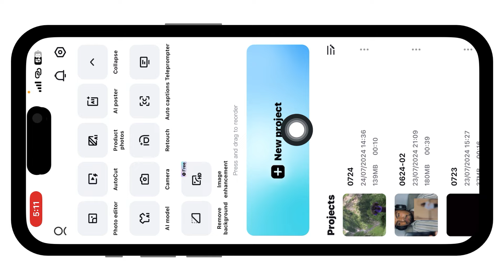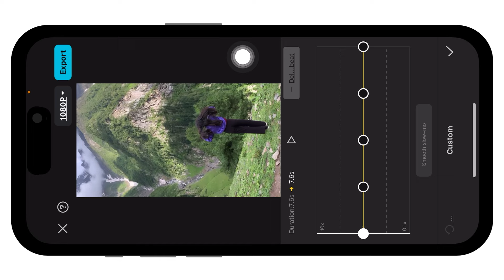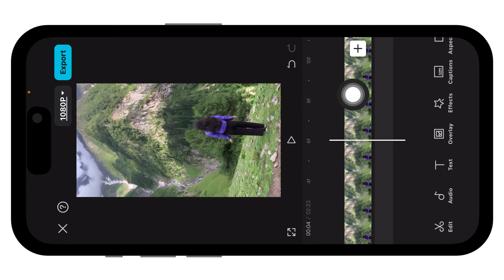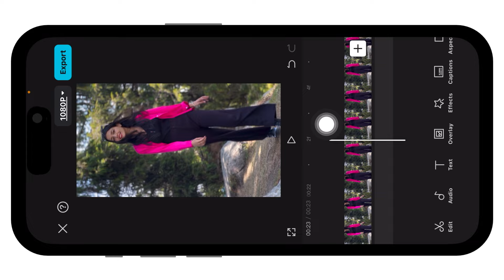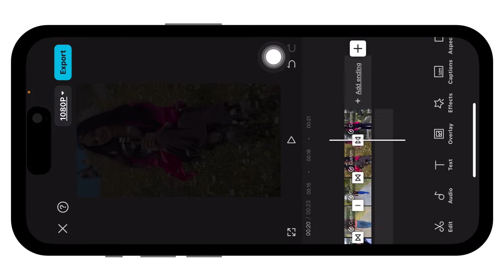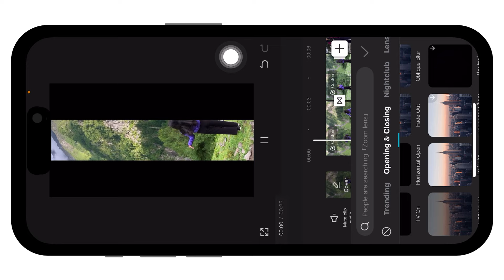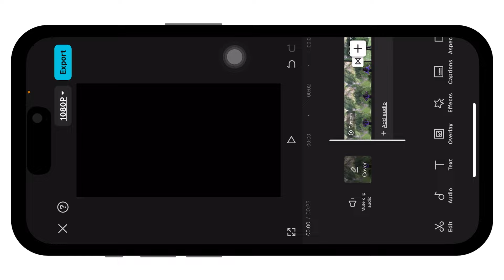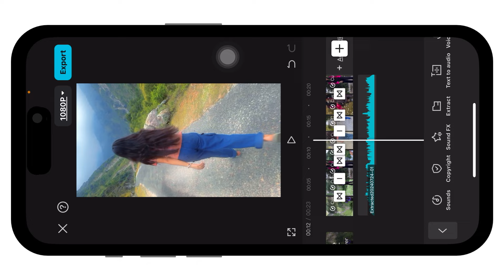How To Create Cinematic Video | Cinematic Video Editing in Capcut | Capcut Cinematic Reel Editing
🌀 Friends Aap Instagram par Reel Send Karo Jo Apko Banwani h 👇👇

🌀 Hello Friends

      🌀 All Material Link 👇👇

        🗣️ Koi bhi Video And Audio And App Download Krne Ke Liye Niche Link Pr Click Kro 👇👇👇

                      𝐉𝐨𝐢𝐧 𝐓𝐞𝐥𝐞𝐠𝐫𝐚𝐦 𝐓𝐨 𝐃𝐨𝐰𝐧𝐥𝐨𝐚𝐝

🔵 Your Quires

technical ashu
glow effects reels video editing
cinematic video editing tutorial
dreamy glow effect
glow effects tutorial
cinematic glow effect
cinematic glow effect reels editing
dreamy glow effect video editing
cinematic glow effect tutorial
viral cinematic glow effect reels editing tutorial
glow effect
golden glow effect
cinematic sad reels video editing
how to cinematic video editing
soft glow effect
cinematic reels video tutorial
how to create cinematic reels video
cinematic video editing tutorial in capcut
capcut viral cinematic video tutorial
cinematic video shoot & editing
cinematic reels video editing in capcut
how to edit cinematic reels video
capcut reels editing
instagram viral glow effects cinematic reels tutorial
instagram viral glow effects reels tutorial
instagram viral cinematic video editing tutorial
viral cinematic reels tutorial
cinematic reels colour grading in capcut
android mobile cinematic reels tutorial
cinematic video main glow effects kaise lagaye
cinematic video ke ander glow effects kaise dale
how to make cinematic video
cinematic video kaise shoot kare
cinematic glow effects reels
how to glow effect
glow effects instagram reels tutorial